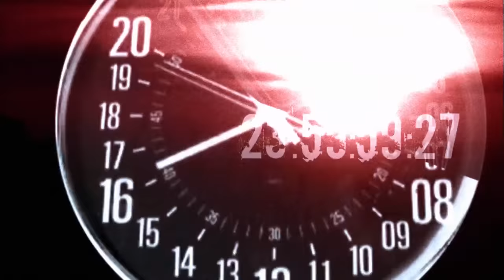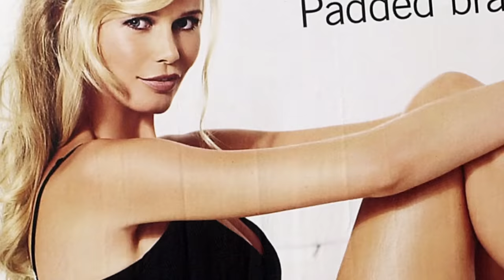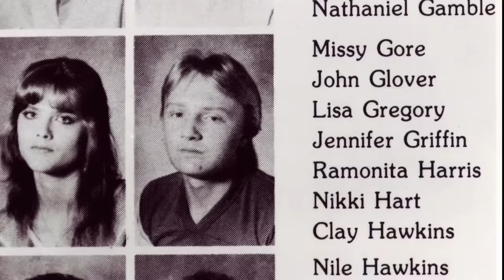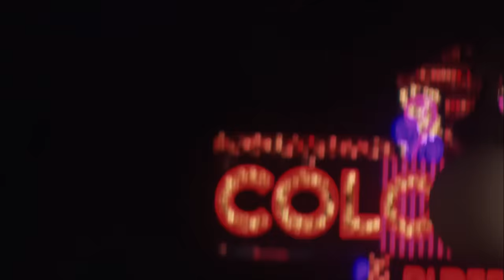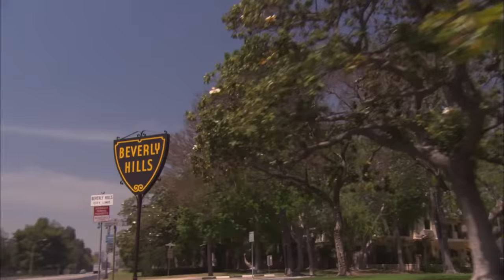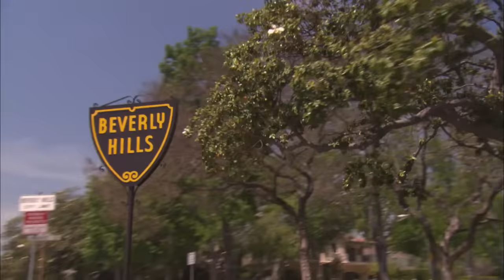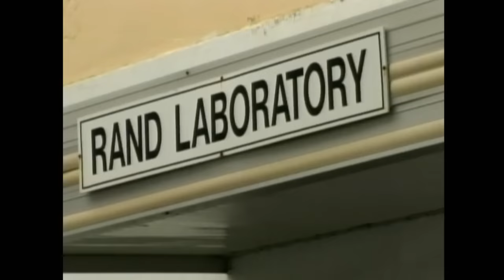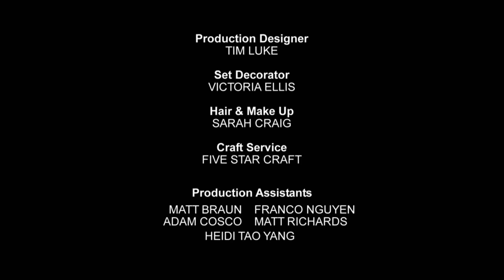Anna Nicole Smith: The Final 24 (Full Documentary)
"It’s February 7, 2007. Anna Nicole Smith, the famous American model, is in Fort Lauderdale to buy a boat but she’s been so sick she hasn’t been able to leave her hotel suite. In 24 hours she will be dead.

S2 EP02

Directed by Mike Parkinson
2007
Dave McRae